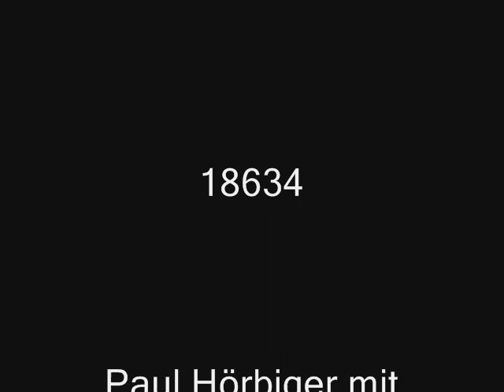Paul Hörbiger - Jetzt trink'n ma noch a Flascherl Wein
Paul Hörbiger mit Schrammel-Quartett Dietrich sing Jetzt trink'n ma noch a Flascherl Wein the well known song by Carl Lorens